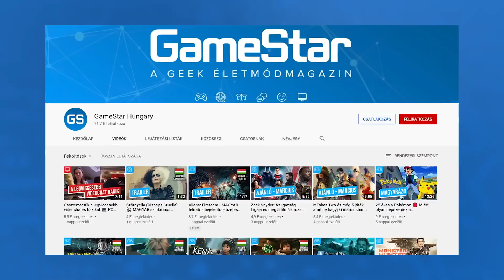A Young Avengers lehet a következő Bosszúállók film? 🎬 GameStar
Egyre több jel mutat arra, hogy az ötödik Avengers moziban már az Ifjú Bosszúállókat látjuk majd csatasorba állni, az MCU negyedik fázisa pedig ezt a filmet vezetheti fel.